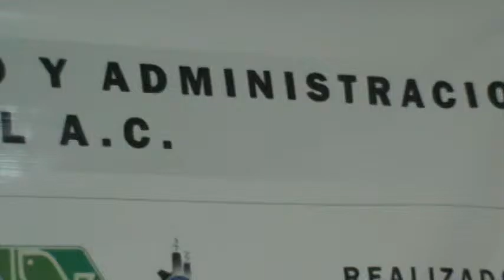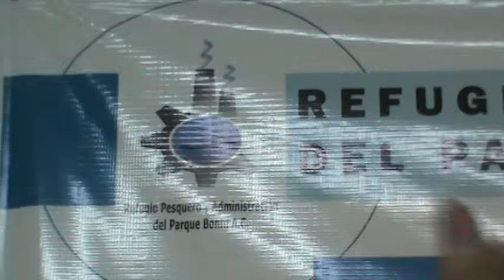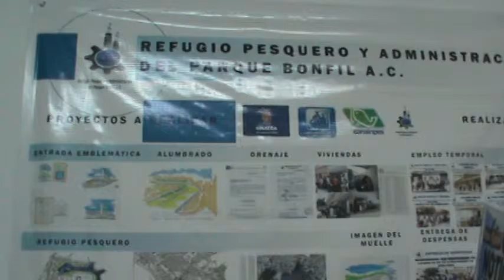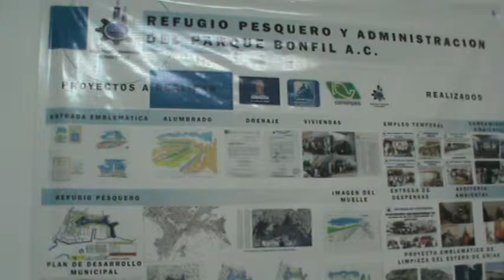Parque Bonfil gran desarrollo en proyeccion, informa el admdor.Lic.Castillo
MAZATLAN, SINALOA, INFORMACION DEL DIA 1 DE ABRIL 2016